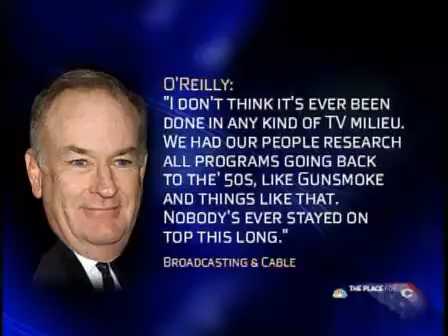OReillys getting sloppy